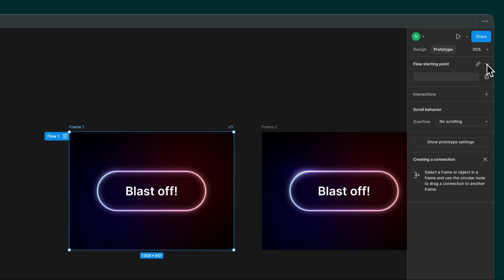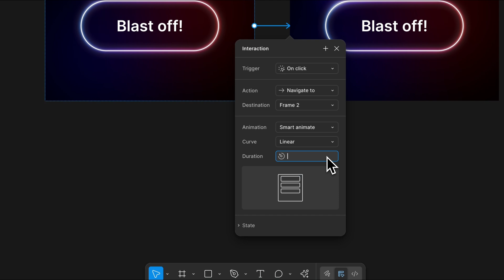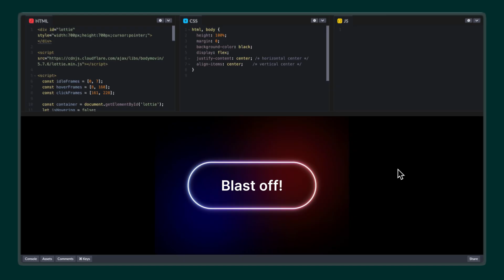Animation in Figma tutorial: Create interactive animated buttons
In this Figma tutorial, you’ll learn how to create an animated button with interactive states like hover and click using the LottieFiles plugin.

Timestamps:

00:26 Start of tutorial
00: 46 Assigning a flow
00:57 Connecting prototype frames
01:24 Previewing and exporting with LottieFiles plugin
01:36 Saving the animation to your workspace
01:52 Making the animation interactive with segmenting
02:35 Add animation to CodePen